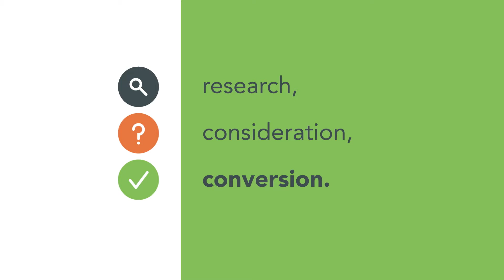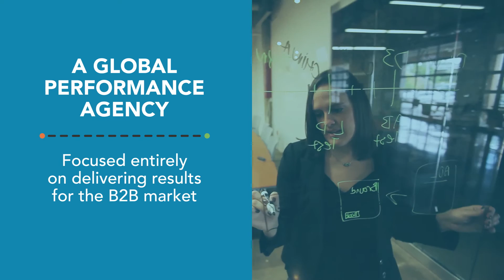iProspect Enterprise: Pioneering the next generation of B2B marketing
Discover the current B2B landscape.